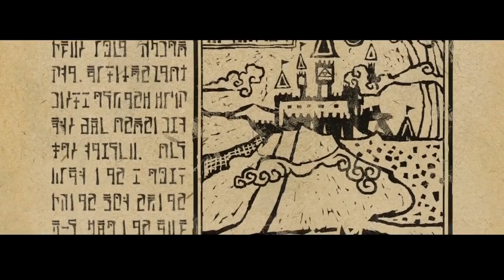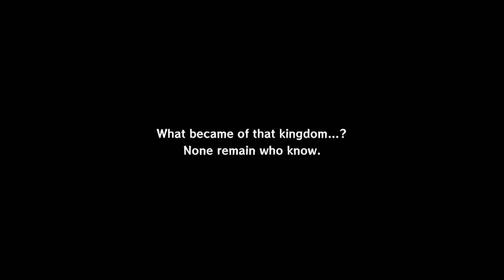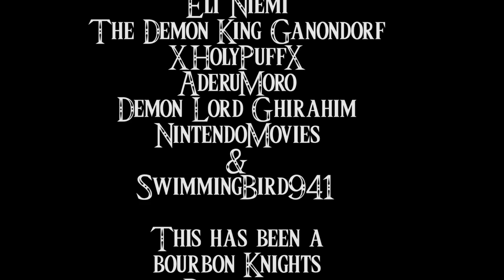Zant & Ghirahim April Fools 2018